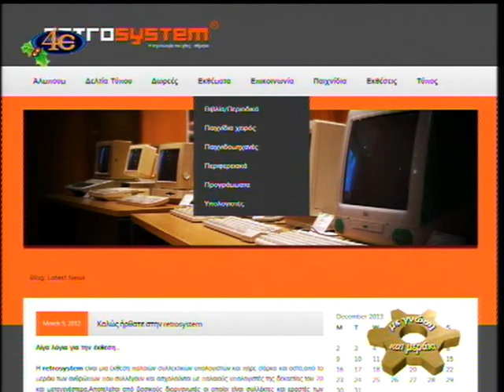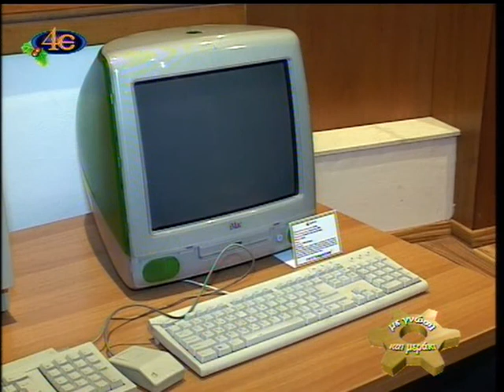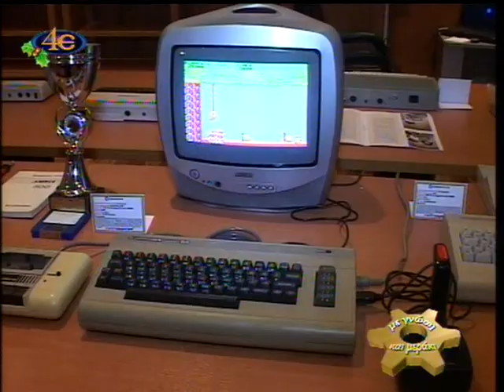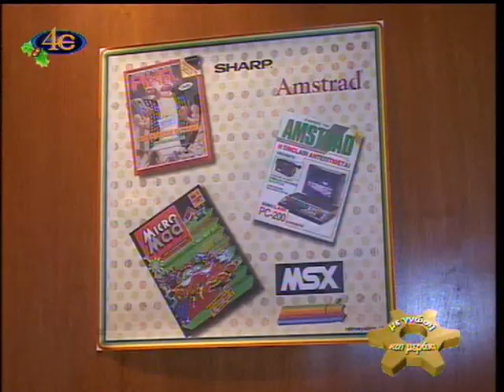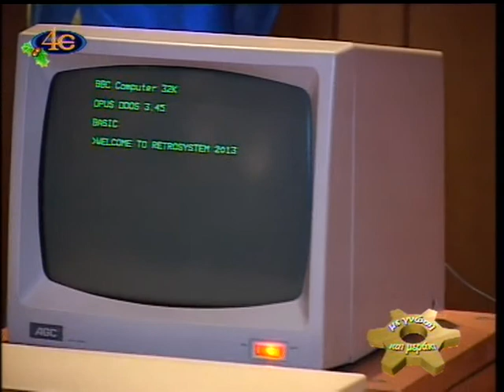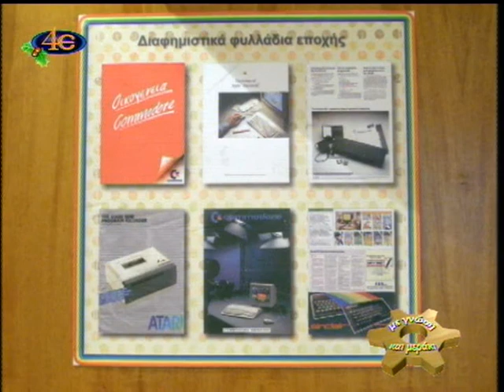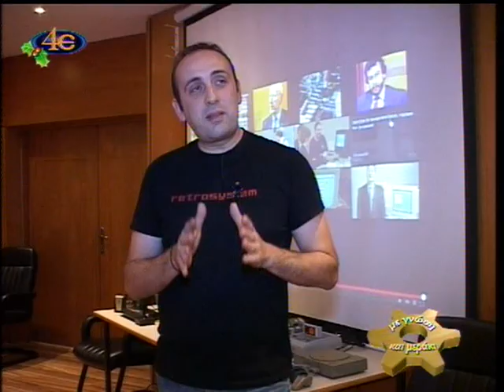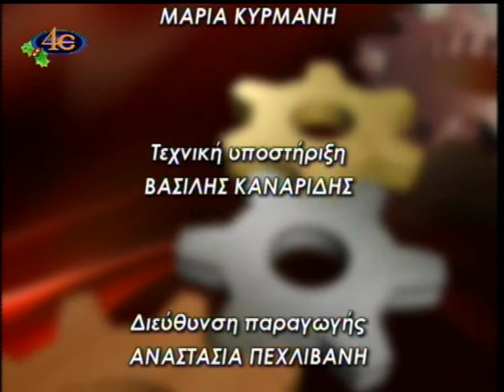ΜΕ ΓΝΩΣΗ ΚΑΙ ΜΕΡΑΚΙ ΠΑΛΙΟΙ ΗΛΕΚΤΡ. ΥΠΟΛΟΓΙΣΤΕΣ